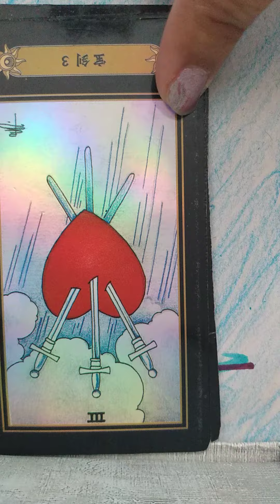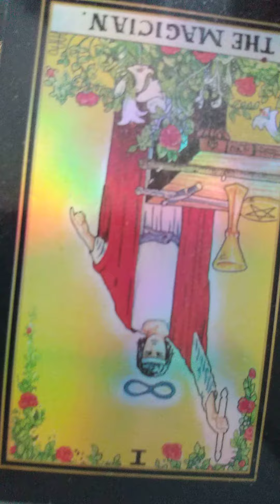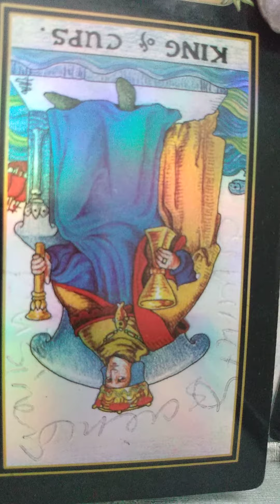A Taste of Replenishment Taurus tarotreadings tarotcardreadings DontBeTarotfied Inc.